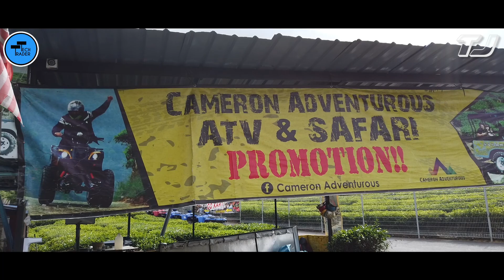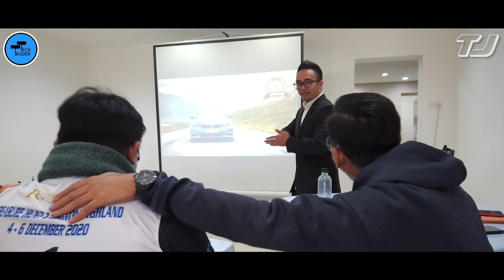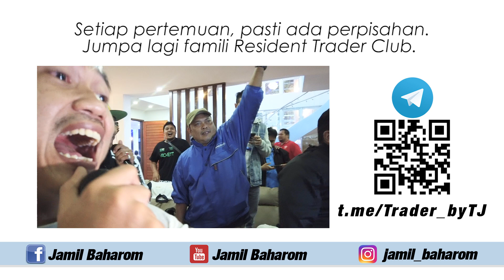Meeting Leader & Team Signal Resident Trader Club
Meeting Leader & Team Signal Resident Trader Club (RTC) di Dear Dino Villa, Cameron Highlands, Pahang.

Sebahagian daripada 15%, keseluruhan team RTC hadir dalam perjumpaan ini. Partner/IB ICM.com yang hadir turut menerima hadiah atas pencapaian mereka. Diharapkan pandemik Covid-19 berakhir dan semua 375 ahli team RTC dapat berkumpul pada tahun hadapan.

Turut hadir memeriahkan perjumpaan ini adalah penyanyi popular, Black Hanifah, selaku pemberi hadiah pada malam anugerah tersebut.

Yaa.. sudah 10,000 member yang active kini berada di dalam group trading oil terbesar!!! di Malaysia
📷 Daily direction (tiada bayaran)
📷 Scalping direction (tiada caj)
📷 Video2 pembelajaran (percuma)
📷 Live trade (tiada fee)
📷 Startup Online coaching untuk newbie